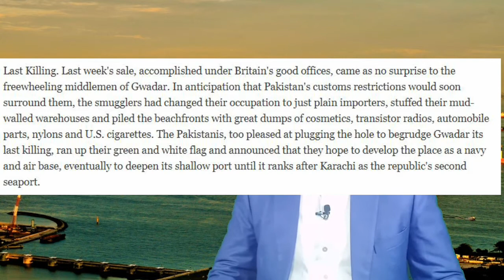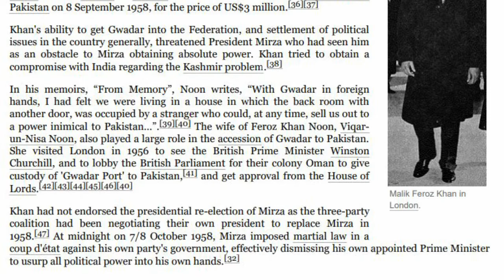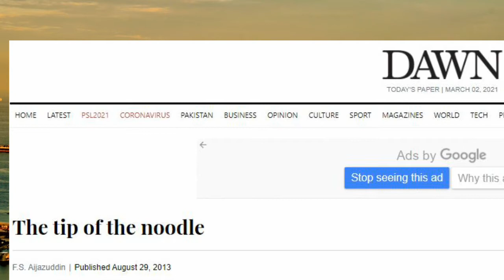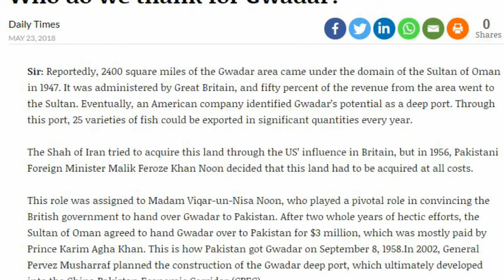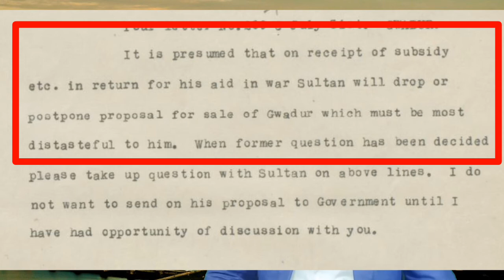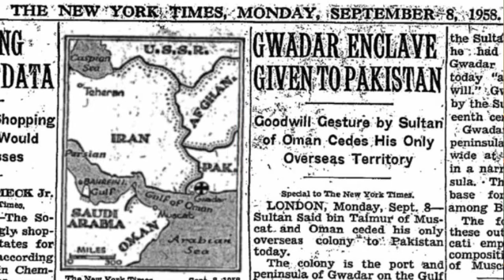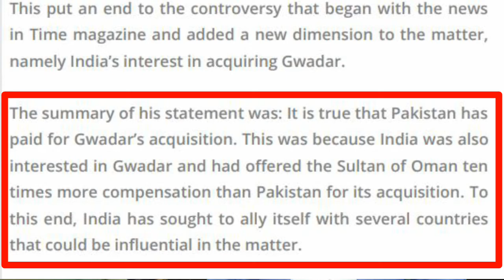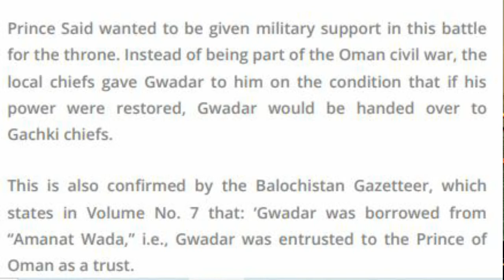History of Gwadar port | Did India try to purchase Gwadar from Oman | Raoshan Pakistan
In this video Akhtar Baloch on Raoshan Pakistan explains the history of gwadar port.He also discussed the question;Did India try to purchase gwadar from Oman.We paid tribute to Malik Feroz Khan Noon and his wife Viqar un Nisa,both of them tried their best to get the possession of Gwadar in 1958 from British colony oman.India,Shah iran reza shah pehlvi and British themself try to get gwadar from Oman but finally it was Pakistan who got gwadar.Before China,Pakistan offered gwadar port to be developed to America and Russia.But both pay no intension in gwadar.Any how Gwadar is very important to Pakistan as it is the future of Pakistan and its people.

Gwadar smart port city | Gwadar smart port city master plan | What is a smart city | Roshan Pakistan

Imran Khan house banigala imposed fine of 12 lacs | Siddique Jaan on Talat Hussain | Roshan Pakistan